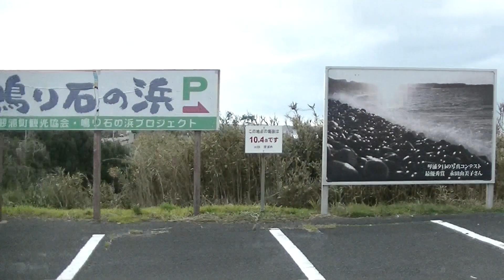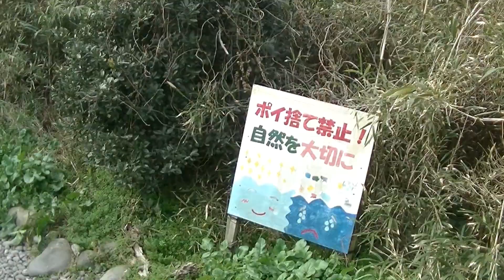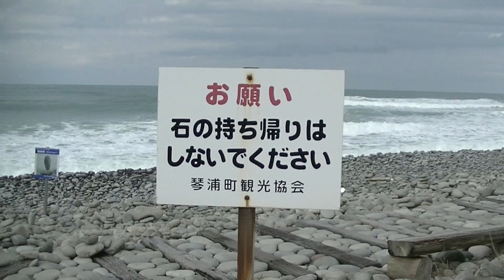鳥取県東伯郡にある 癒しパワースポット「鳴り石の浜」を歩いてみた！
鳥取県東伯郡にある　癒しパワースポット
「鳴り石の浜」を歩いてみました！